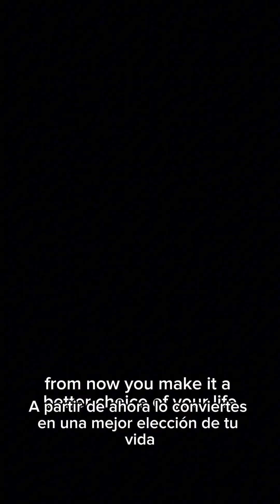Get to be bold and smart